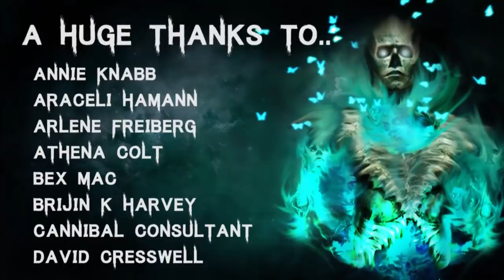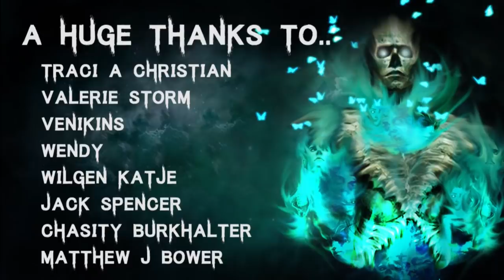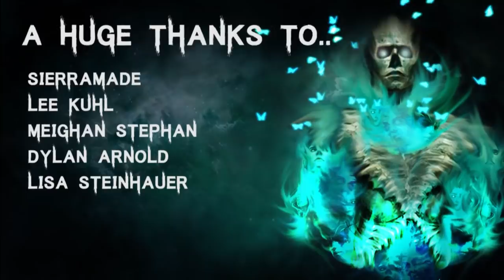25 TRUE Terrifying Deep Woods & Crytpids Horror Stories | Mega Compilation | (Scary Stories)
🎧 Listen to The Audiobook I narrated! - goo.gl/6skCEW

All Stories are read with full permission from the authors and permission can be found in previous videos.

Secret Message Section: The Other day some person emailed me to buy my channel. I can't believe they think i'd sell what I have worked SO HARD to create. The answer will always be NO.